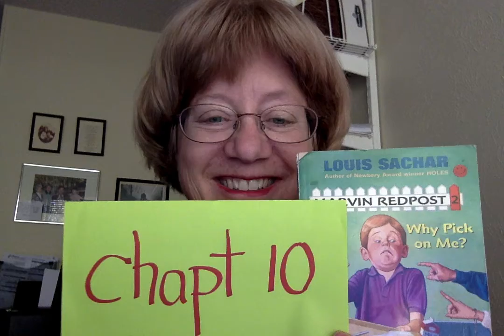Marvin Repost Why Pick on Me? Chapter 10 read aloud MMclaughlin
Chapter 10 of Marvin Redpost, by Louis Sachar. Read aloud by Mrs. M